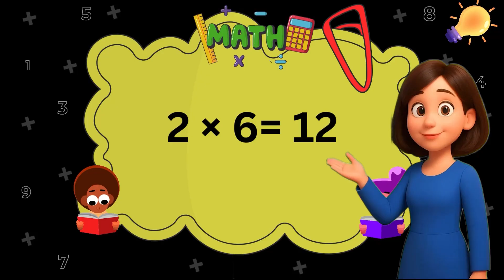Table of 2 | Learn Table of 2 | Easy Multiplication for Kids | Giggle Time Learning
Welcome to our fun and easy math learning video. In this video, kids will learn the Multiplication Table of 2 in a simple and engaging way. Perfect for preschoolers, kindergarten, and primary school students.

This video helps children:
Memorize the Table of 2 quickly
Improve math skills with fun learning
Build a strong foundation in multiplication

Watch till the end and practice along with us

Nursery rhymes in English,Rimas infantiles en inglés,Kinderreime auf Englisch,Filastrocche in inglese,Rann naíolann i mbéarla,英語の童謡
Детские стишки на английском языке,İngilizce tekerlemeler,قافیه های مهد کودک به زبان انگلیسی,أغاني الحضانة باللغة الإنجليزية,英语童谣,अंग्रेजी में नर्सरी कविताएँ,Rimas infantis em inglês